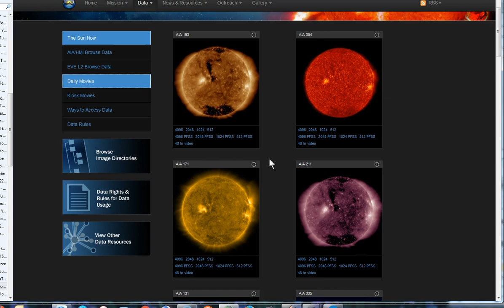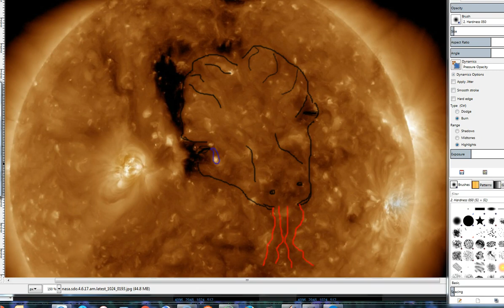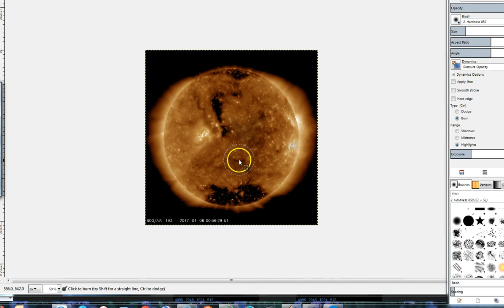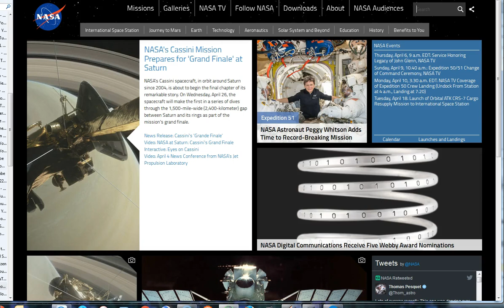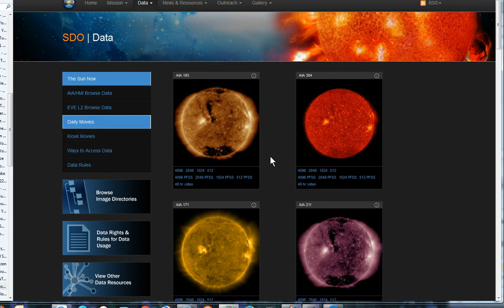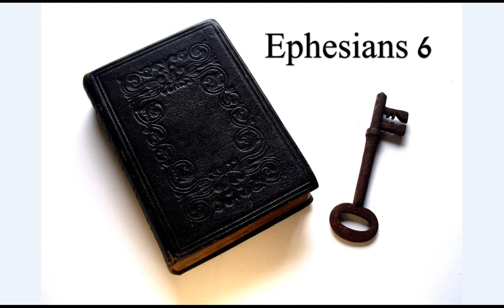NASA SDO Sun Image For April 6, 2017 AM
SDO 4.6.17 AM

I pray you are one who can see the deception. The dark powers and principalities are making themselves known.
It is time to make a choice. I implore you to humbly ask from a sincere heart to be shown the TRUTH. Ask Our Father in Heaven to pull the veil from your eyes. Wait in faith and prayer, this is personal and between you and The Father alone. The TRUTH will be revealed to you and will truly set you free.
2 Thess: 2 10-12

Amen.